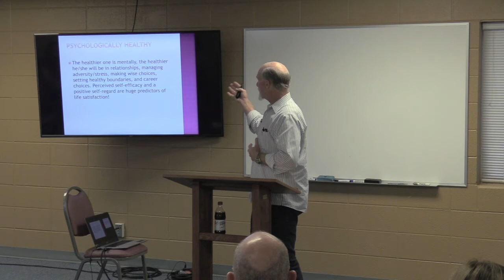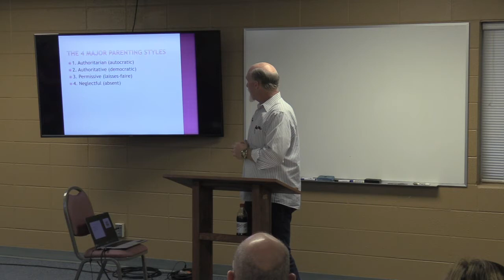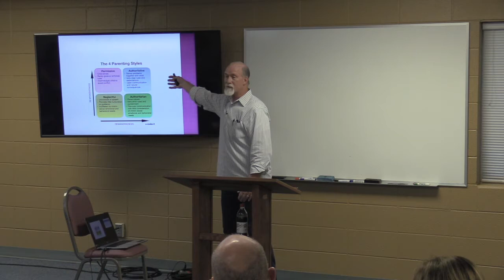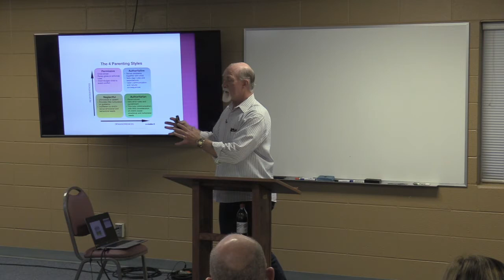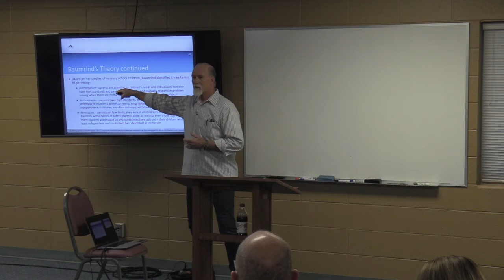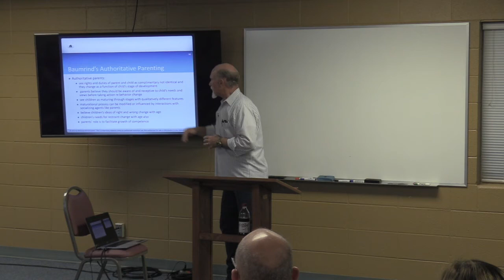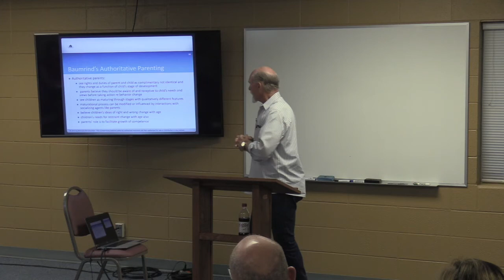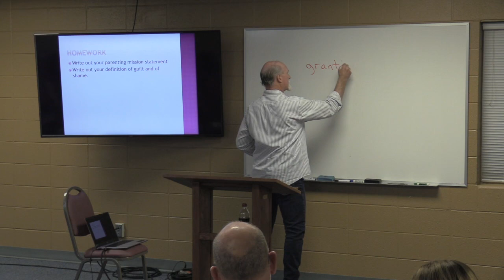September 1, 2021 | Wednesday Nights at Central | Parenting Without Shaming with Dr. Grant Jones